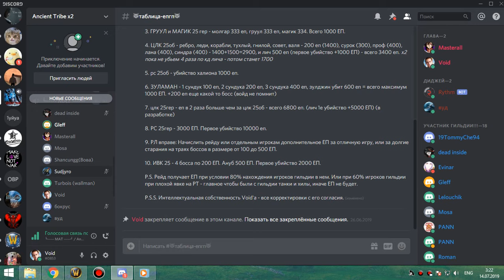2я часть цлк 10 об БДК 13 07 19